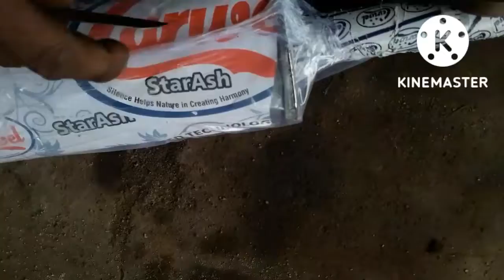renault kwid sylincer replacement procedure